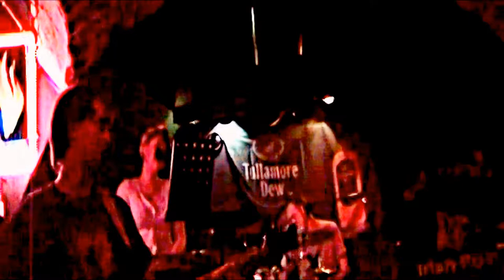Michał Milewski Band - Bloody Live in Molly Malone's Irish Pub (Final , Warszaw 2011) Full Show